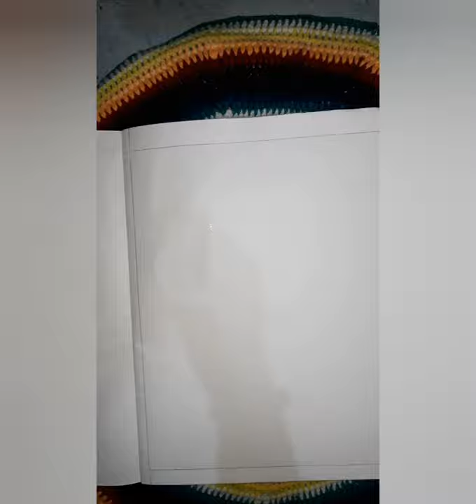MY SCHOOL DRAWING EXPERIMENT OF WATER COLOUR 🎨🖌😊